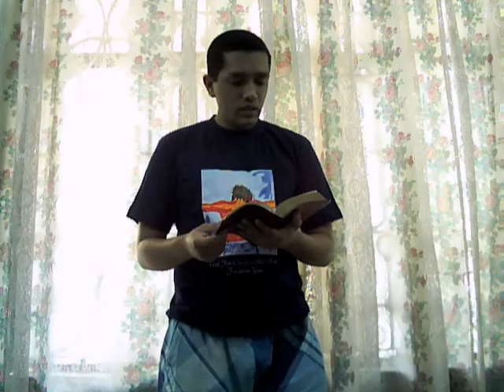Word of Jehovah is Jesus!!!! - WftD - Word for the Day!!!! - 14th Monday November 2011 !!!!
Jesus is the Word Spoken from the Mouth of Our Lord God Jehovah Jireh Our Provider and the Holy Spirit in Us All Here in this Planet Earth!

READING FROM THE HOLY BIBLE FROM   -      Isaiah 55: 11

Daniel 10: 12 Romans 2: 29 and Hebrews 12: 4 !